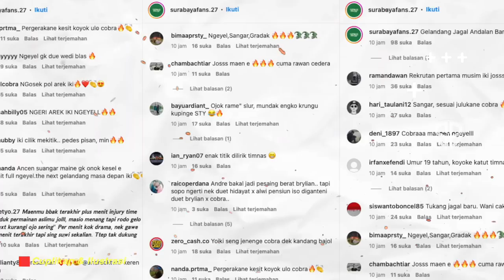BARU GABUNG LANGSUNG GACOR!Andre Oktaviansyah Sang Pemutus Serangan Musuh Dapat Apresiasi dari Bonek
Berita Sepak Bola Terbaru dan Momen Pertandingan Terbaik Akan Kita Sajikan Dalam Video Ini : BARU GABUNG LANGSUNG GACOR!Andre Oktaviansyah Sang Pemutus Serangan Musuh Dapat Apresiasi dari Bonek

Source Visual : Tertera Di Setiap klip

Persebaya Surabaya sukses memenangkan pertandingan tandang melawan PSS Sleman
ada satu sosok nama yang mencuri perhatian sepakbola Tanah Air
dialah Andre Cobra atau Andre Oktaviansyah
berikut ulasannya
Suasana diakhir pertandingan PSS SLEMAN vs PERSEBAYA, Bonek dan Pemain Nyanyikan Song for pride